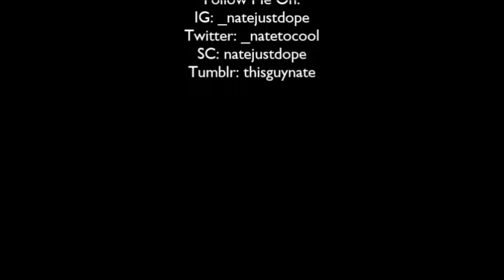Dope Reviews #1 | Big Sean I Decided Album Reaction & Review | Part 1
Main Channel: Natejustdope
Follow Me On:
LiveRaise: natejustdope
SC: natejustdope